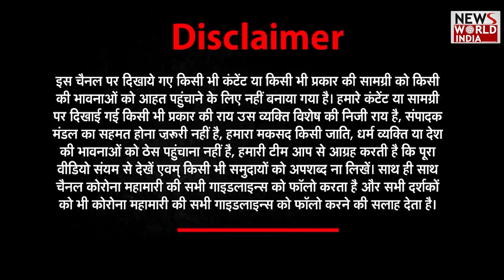एक दम सीधी बात MODEL & ACTOR Richa Mehta के साथ | EkDum Sidhi Baat